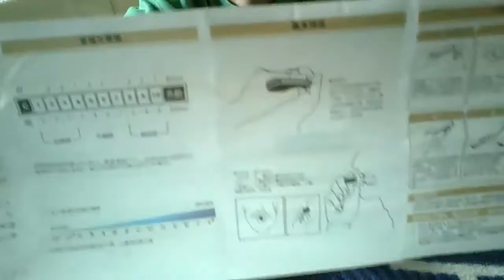UNBOXING EastTop t008k harmonica from ALIEXPRESS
Oggi ho ricevuto questo pacchetto da Aliexpress contenente una nuova armonica in LA di marca EastTop. Apriamolo e scopriamo insieme le caratteristiche di questo piccolo strumento. Buona visione! ;-)